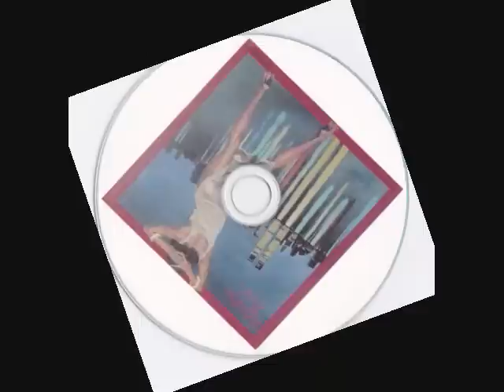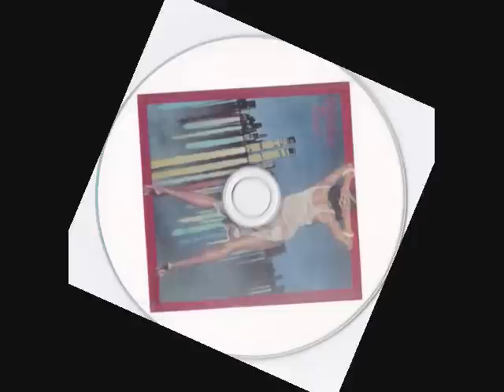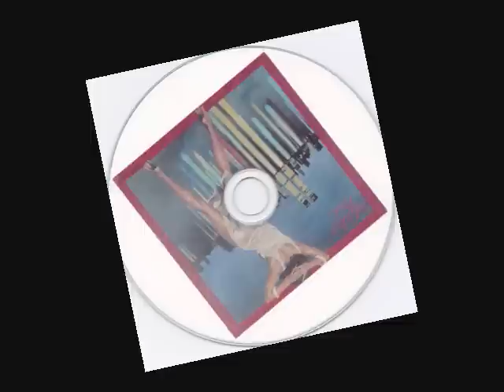windowpane/Threeblindmice track4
1978年にジャズのマイナーレーベル、スリーブラインドマイスから発売されたウィンドウペインのアルバムの４曲目。
　今、こうして聴き返すと、今の若い・・・少なくとも名古屋近辺のミュージシャン・・おっと・・・今はアーティストっていうのか？・・には、こういうの出来る人がいなくなったなぁ・・と思う。